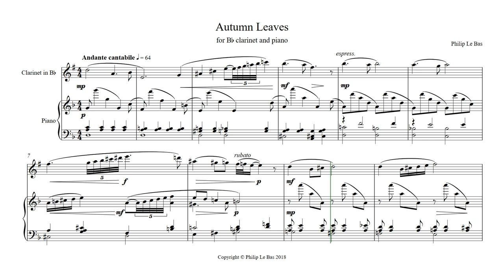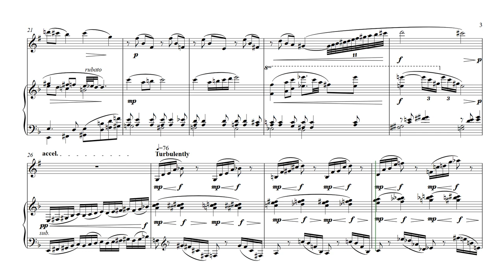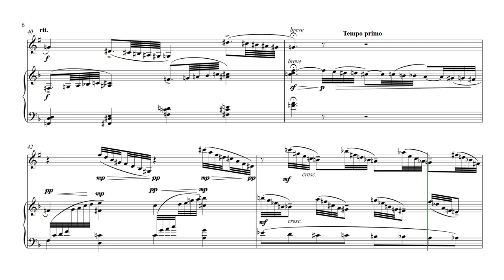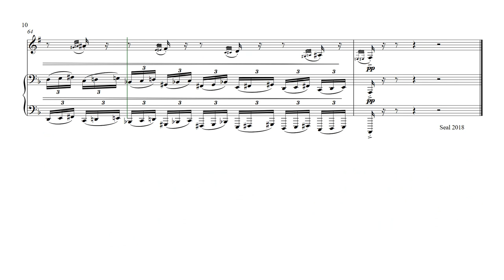"Autumn Leaves" for B flat clarinet and piano (Le Bas)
Video score (generated by Sibelius and NotePerformer) of a new work by Philip Le Bas for B flat clarinet and piano (updated 12th December 2018)
Inspired by the experience of the autumnal falling of leaves and the effect of the east wind on them, this sort piece (4 minutes) is in a French style and contains lyrical passages as well as semi-virtuoso sections.